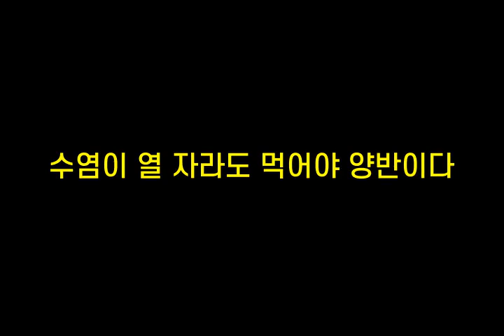기억력향상, 치매예방 초성퀴즈, 속담퀴즈 #140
1. ㄱㄹ도ㅊㅁㄴㅊㄷ
 2. ㅎㄸ러ㄱㄷㄱㅎㅂㅇㅇㄷ
 3. 수ㅇㅇㅇㅈㄹㄷㅁㅇㅇㅇㅂㅇㄷ
 4. ㄱ난ㅎㅈㅇㅈㅅㅁㄷ
 5. ㄱㄹㅇㄷㅃㄱㅇ다